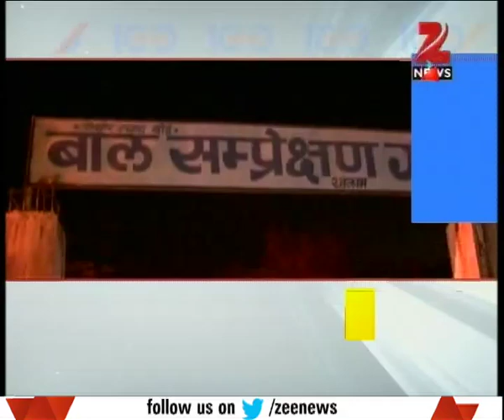NEWS 100 | BJP slammed Farookh Abdullah's comments on POK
- Nitish Kumar once again supported Narendra Modi on note ban
- BJP slammed Farookh Abdullah's comments on POK